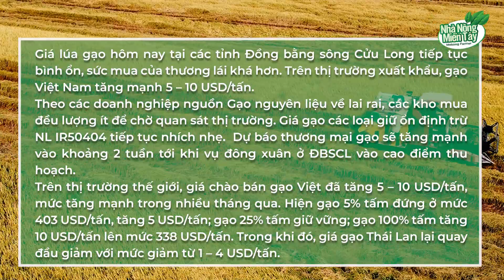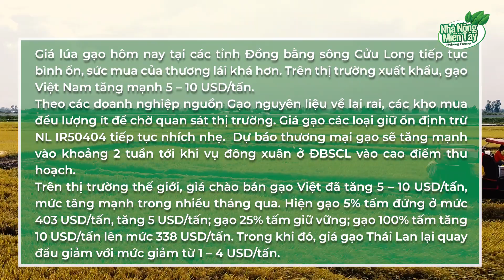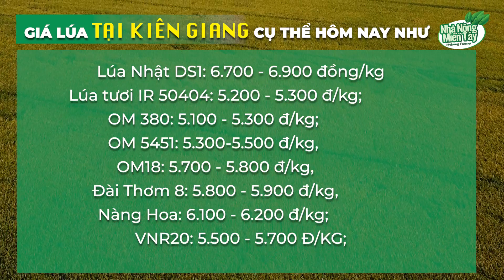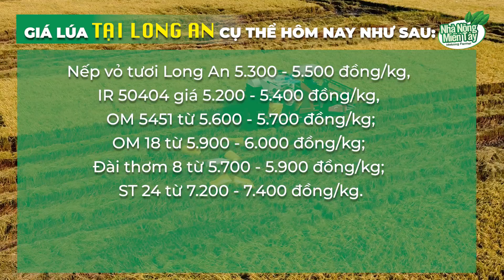Giá lúa gạo - Thông tin thị trường lúa gạo hôm nay 26/2/2022: Giá lúa các loại bình ổn, sức mua khá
Giá lúa gạo hôm nay 26/2/2022: Giá lúa các loại bình ổn, sức mua của thương lái khá hơn

Giá lúa gạo hôm nay tại các tỉnh Đồng bằng sông Cửu Long tiếp tục bình ổn, sức mua của thương lái khá hơn. Trên thị trường xuất khẩu, gạo Việt Nam tăng mạnh 5 – 10 USD/tấn.
Theo các doanh nghiệp nguồn Gạo nguyên liệu về lai rai, các kho mua đều lượng ít để chờ quan sát thị trường. Giá gạo các loại giữ ổn định trừ NL IR50404 tiếp tục nhích nhẹ.  Dự báo thương mại gạo sẽ tăng mạnh vào khoảng 2 tuần tới khi vụ đông xuân ở ĐBSCL vào cao điểm thu hoạch.
Trên thị trường thế giới, giá chào bán gạo Việt đã tăng 5 – 10 USD/tấn, mức tăng mạnh trong nhiều tháng qua. Hiện gạo 5% tấm đứng ở mức 403 USD/tấn, tăng 5 USD/tấn; gạo 25% tấm giữ vững; gạo 100% tấm tăng 10 USD/tấn lên mức 338 USD/tấn. Trong khi đó, giá gạo Thái Lan lại quay đầu giảm với mức giảm từ 1 – 4 USD/tấn.
Kênh Nhà Nông Miền Tây Cập nhật Giá lúa tươi tại các tỉnh miền Tây, An Giang (giá chi tiết có để trên màn hình cho bà con nông dân dễ theo dõi). Kênh Nhà Nông Miền Tây sẽ thường xuyên cập nhật giá lúa để bà con nông dân mình theo dõi, tránh bị thương lái ép giá.